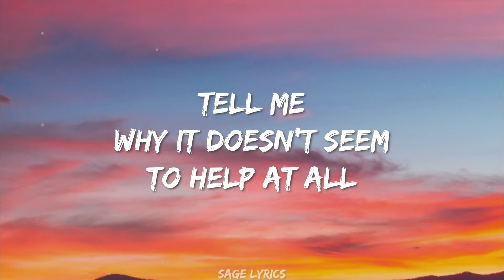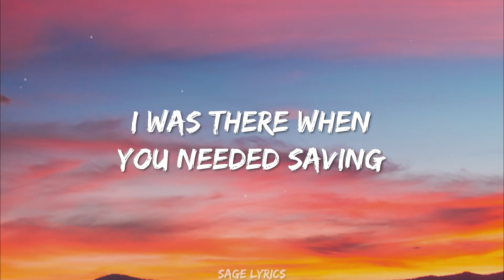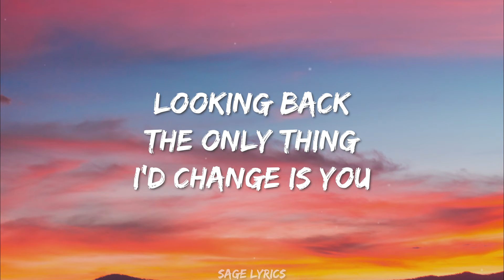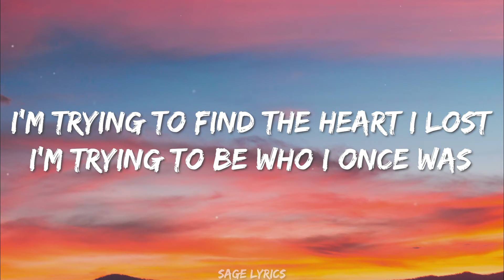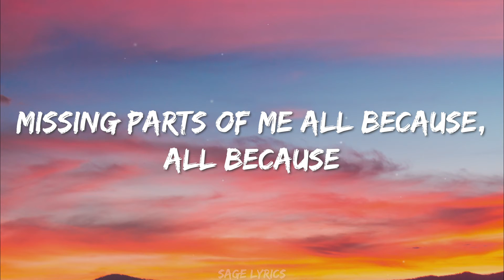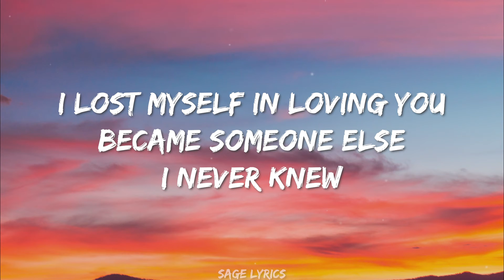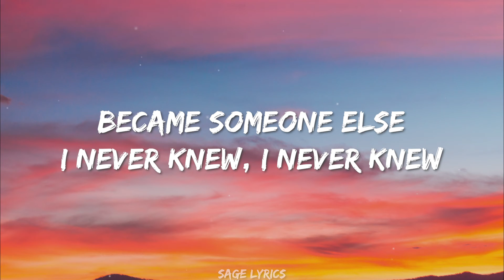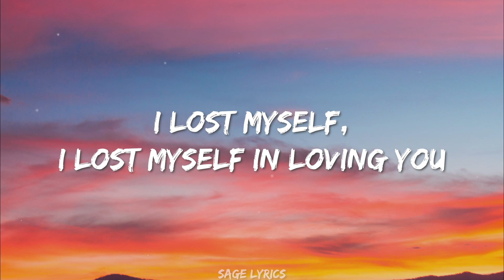Jamie Miller - I LOST MYSELF IN LOVING YOU (Lyrics) Became Someone Else I Never Knew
Jamie Miller - I LOST MYSELF IN LOVING YOU (Lyrics)

Lyrics:
They say
Time is always meant to heal the fall
Tell me
Why it doesn’t seem to help at all

You’re ok
I’m here trying to pick the pieces up
Of the old me
Before you said that I’m not enough

I’m trying to find the heart I lost
I’m trying to be who I once was
Missing parts of me all because, all because

I lost myself in loving you, in loving you
Became someone else I never knew,
I never knew
I was there when you needed saving
But you wouldn’t do the same thing
I lost myself
I lost myself in loving you

It’s sad
You ruined all my favorite things to do
Looking back
The only thing I’d change is you

Video Credits:
Director/DP - Ben Martyn Smith
Assistant Camera - Billy Seeberg
Gaffer - Owain Ulyet
Runner - Ben Hughes